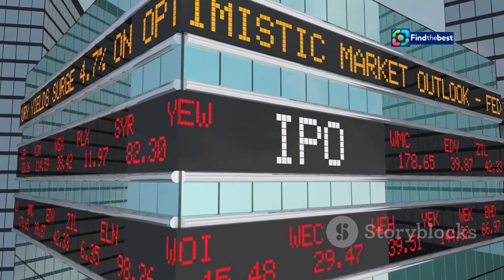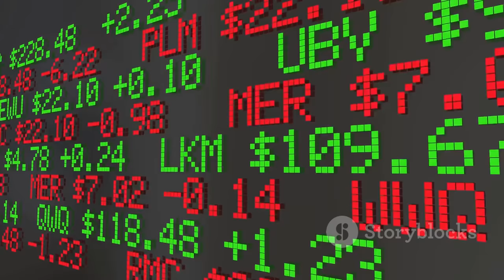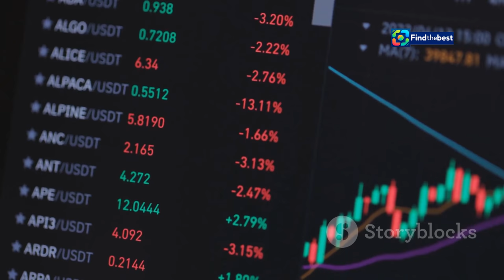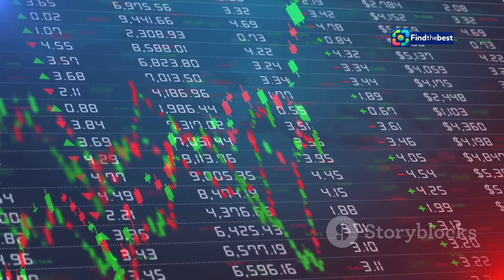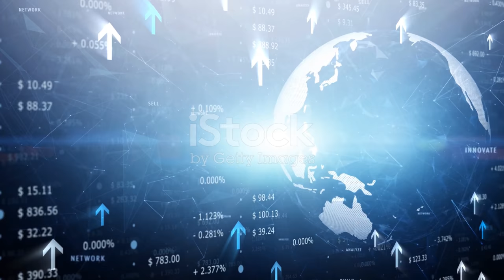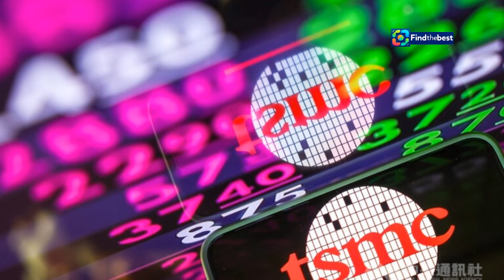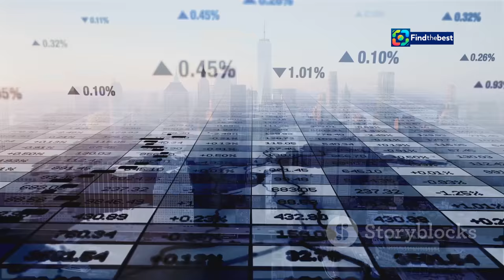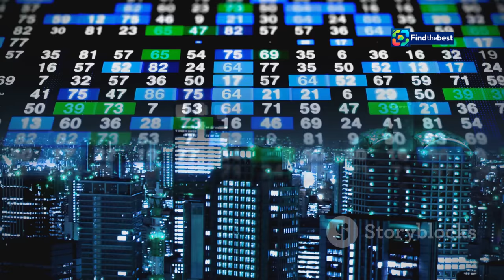台積電除息開盤衝936元 重演秒填息 | CNA證券新聞 (TSMC Ex-Dividend Opens at NT$936, Replays Instant Fill)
🎉🎉【台積電除息開盤衝936元，重演秒填息！】📈📈

在2024年9月12日，台積電的現金股利除息日再次引起市場的關注！開盤直接跳空至936元，完美實現秒填息的精彩演出！💰✨

台積電於第一季的每股現金股利高達新台幣4元，總金額達到1037.34億元，並預計將於10月9日發放。這次的除息影響了大盤指數約32.67點，讓投資人信心倍增。📊💪

自2019年以來，台積電的每季配息模式已經成功多次，15次在除息日快速填息，這次更是創下了第16度的「秒填息」紀錄！🔥

加入我們，了解更多關於台積電的最新動態及財經趨勢！🔔📅

### Description (English)
🎉🎉【TSMC Ex-Dividend Opens at NT$936, Replays Instant Fill!】📈📈

On September 12, 2024, TSMC's cash dividend ex-dividend date once again captured market attention! The stock opened with a jump to NT$936, perfectly achieving the exciting "instant fill" performance! 💰✨

TSMC's cash dividend for the first quarter reached NT$4 per share, totaling NT$103.734 billion, which is expected to be distributed on October 9. This ex-dividend day impacted the index by approximately 32.67 points, boosting investor confidence. 📊💪